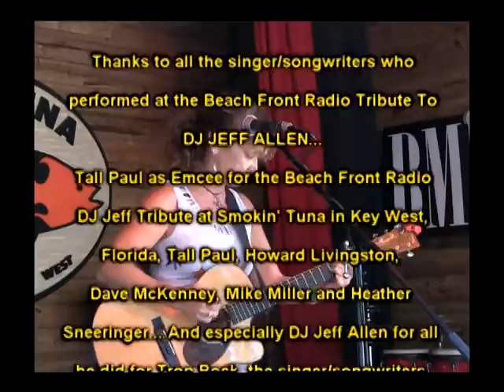Trop Rock Music Showcase with Andy Forsyth Is Only On WEYW 19 TV & Internet, Sea 2-Ep11, Part 4 of 4